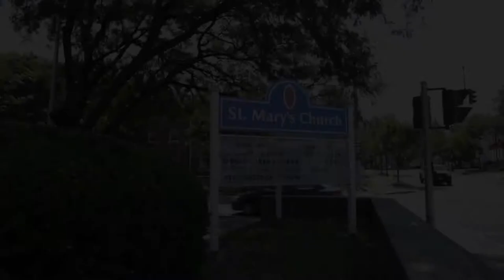alexa highlight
" Mi Bautizo "